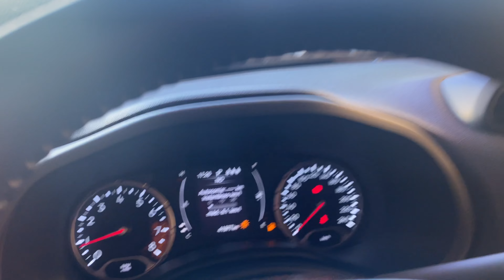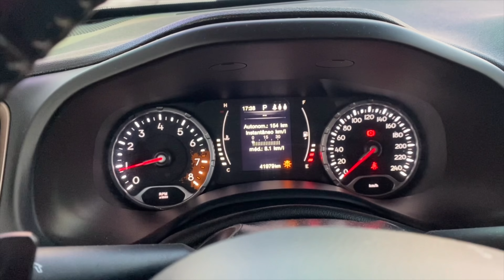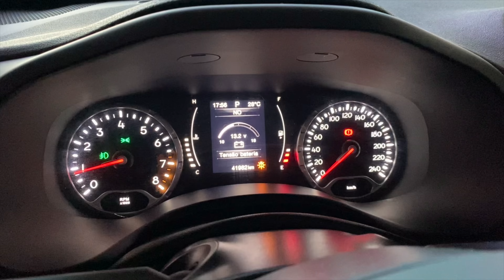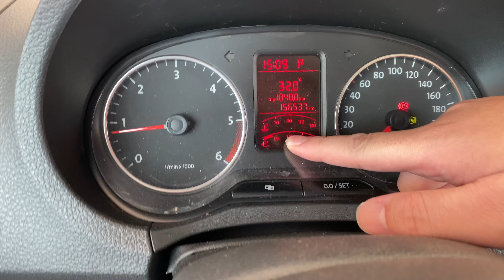ESSA PLANTA COME MOSQUITO DA DENGUE DAILYVLOG #492